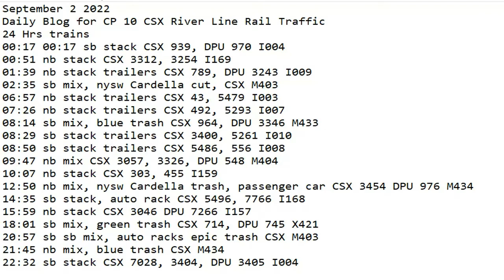September 2 2022 BigTrains.TV CP 10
24 Hrs trains
00:17 00:17 sb stack CSX 939, DPU 970 I004
00:51 nb stack CSX 3312, 3254 I169
01:39 nb stack trailers CSX 789, DPU 3243 I009
02:35 sb mix, nysw Cardella cut, CSX M403
06:57 nb stack trailers CSX 43, 5479 I003
07:26 nb stack trailers CSX 492, 5293 I007
08:14 sb mix, blue trash CSX 964, DPU 3346 M433
08:29 sb stack trailers CSX 3400, 5261 I010
08:50 sb stack trailers CSX 5486, 556 I008
09:47 nb mix CSX 3057, 3326, DPU 548 M404
10:07 nb stack CSX 303, 455 I159
12:50 nb mix, nysw Cardella trash, passenger car CSX 3454 DPU 976 M434
14:35 sb stack, auto rack CSX 5496, 7766 I168
15:59 nb stack CSX 3046 DPU 7266 I157
18:01 sb mix, green trash CSX 714, DPU 745 X421
20:57 sb sb mix, auto racks epic trash CSX M403
21:45 nb mix, blue trash CSX M434
22:32 sb stack CSX 7028, 3404, DPU 3405 I004